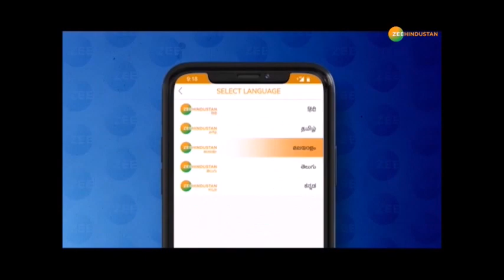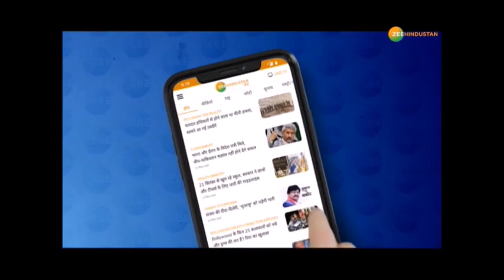2 मिनट में 20 ख़बरें : Bengal Governor का Mamata सरकार पर बड़ा हमला | West Bengal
कटवा में Kailash Vijayvargiya ने बजाया ढ़ोल साथ ही देखिए 2 मिनट में 20 बड़ी ख़बरें

About Channel